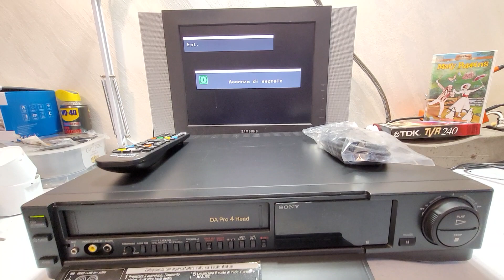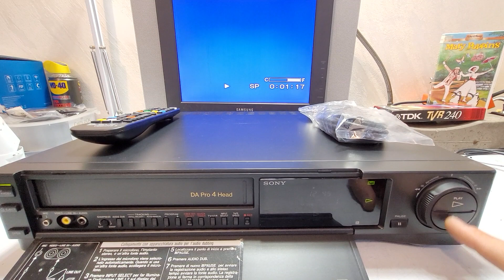VIDEOREGISTRATORE VHS SONY SLV-425 DA PRO 4 HEAD CONDIZIONI DA VETRINA QUALITÀ TOP PERFETTO IN TUTTO